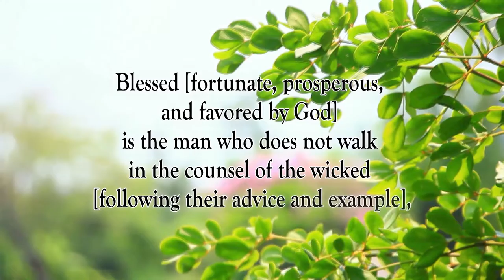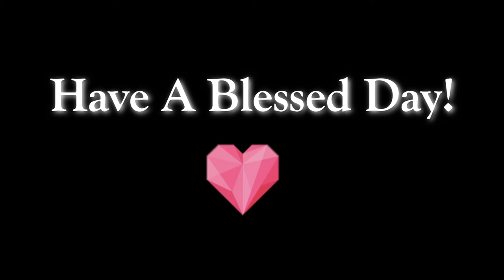Meditate On His Word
Scripture of the Day! Meditate on His Word!